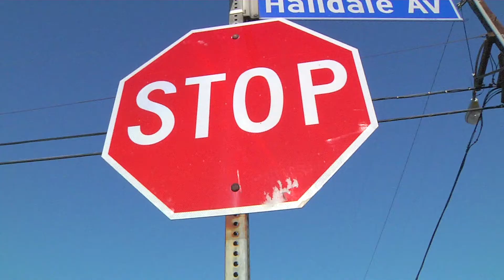D.W.B DRIVING WHILE BROWN COMEDY SKIT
D.W.B IS A COMEDY SKIT WRITTEN BY CALI THAT SHOWS WHAT NOT TO DO IF YOU DONT WANT TO BE PULLED OVER AND HARASSED BY THE POLICE. EVEN THOUGH THE ROWDOGGS ARE HAVING FUN WITH IT THIS IS A SERIOUS ISSUE IN TODAYS SOCIETY HOPEFULLY THINGS CAN CHANGE IN 2016